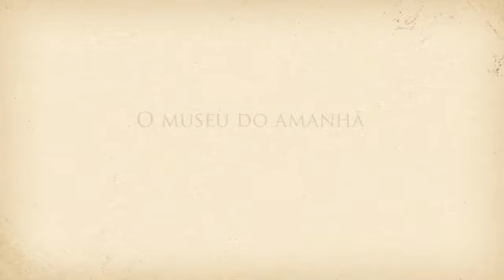Voando com o Demoiselle - Miriam Susskind Borenstein